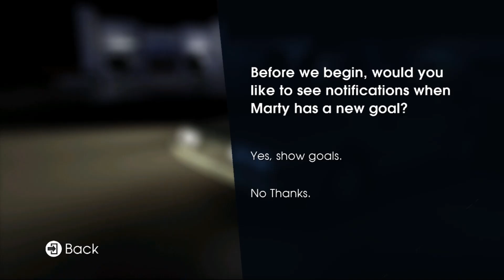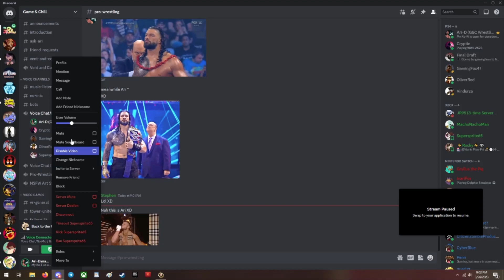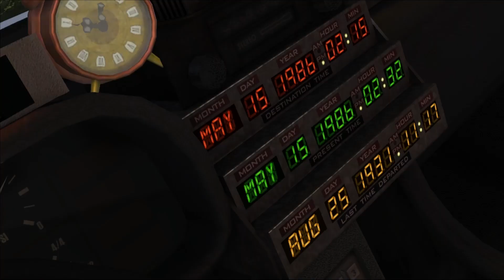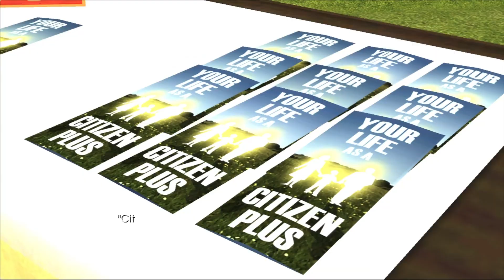Ari, Zach, Sprite & Cryptic Play Back to the Future: Episode 3! (p1)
Ari learns how to skip, save, and torture Biff Tannen as he bumblef*cks his way in Episode 3 much to the delight to all those attending the stream. XD